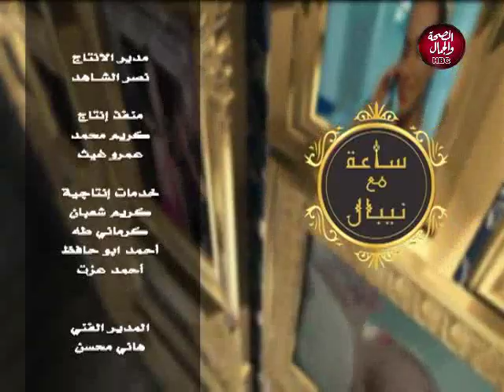ساعة مع نيبال | ازاي نتعامل مع الضغوط النفسية وازاي نتخلص منها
و في ضيافتها | د/ علي عبدالراضي..استشاري الصحة النفسية